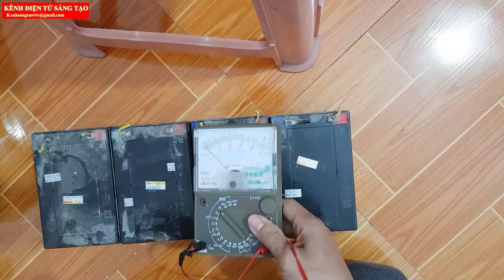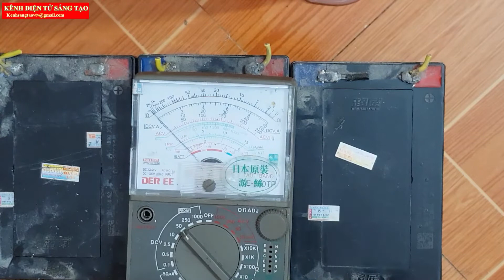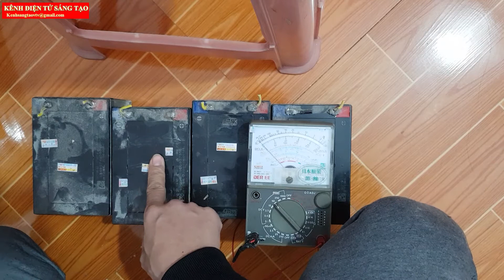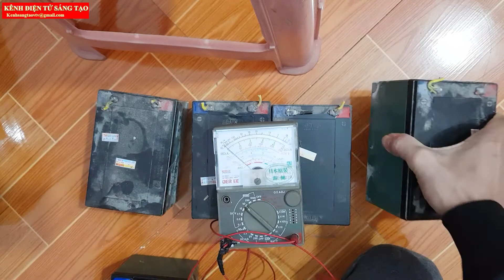SỬA CHỮA BÌNH XE ĐẠP ĐIỆN,ĐƠN GIẢN VÀ TIẾT KIỆM _ KÊNH ĐIỆN TỬ SÁNG TẠO.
➤ SỬA CHỮA BÌNH XE ĐẠP ĐIỆN,ĐƠN GIẢN VÀ TIẾT KIỆM.
➤ KÊNH ĐIỆN TỬ SÁNG TẠO LÀ KÊNH ĐƯỢC THÀNH LẬP MỚI MỤC ĐÍCH GIAO LƯU CHIA SẺ KINH NGHIỆM CÙNG TOÀN THỂ CÁC BẠN KHẮP MỌI MIỀN TỔ QUỐC VỀ CÁC LĨNH VỰC ĐIỆN TỬ CÁCH KHẮC PHỤC SỰ CỐ - CŨNG NHƯ CÁC SÁNG TẠO CHẾ TẠO HAY TRONG CUỘC SỐNG.
➤ CHÚNG TÔI HY VỌNG SẼ NHẬN ĐƯỢC CÁC YÊU CẦU TỪ CÁC BẠN ĐỂ CHÚNG TA CÙNG PHÂN TÍCH CHIA SẺ VÀ ĐÁNH GIÁ. TRONG PHẠM VI CÓ THỂ HƯỚNG DẪN CÁC BẠN MÌNH SẼ TẬN TÌNH CHỈ CÁC BẠN CỤ THỂ NHẤT.
➤ NGOÀI RA CHÚNG TÔI CÒN CUNG CẤP CÁC SẢN PHẨM LINH KIỆN ĐIỆN TỬ - NHẬN IN MẠCH ĐIỆN TỬ THEO YÊU CẦU ĐẶT HÀNG VỚI GIÁ CẢ RẤT HỢP LÝ. NHANH CHÓNG CHÍNH XÁC
➤ Tất cả các sản phẩm Video trên kênh đều thuộc sở hữu của Kênh ĐIỆN TỬ SÁNG TẠO. Yêu cầu các cá nhân tổ chức không được Reup dưới mọi hình thức.. Xin cảm ơn
ADMIN Kênh ĐIỆN TỬ SÁNG TẠO:
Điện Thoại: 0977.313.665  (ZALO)